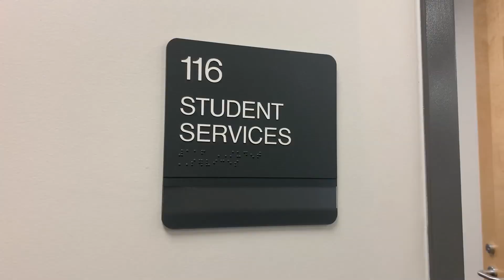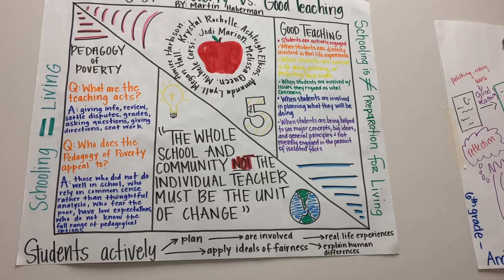OCS FAMILIES HOLIDAY DONATIONS